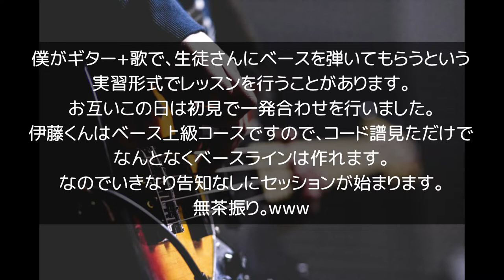【Vlog】二人でドアを閉める曲【ぱちさんとあそぼう】（尾崎紀世彦：「また逢う日まで」）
2019/05/20
棚橋亮太朗ベースレッスン 上級クラスにて
生徒VS先生 いきなりセッション！
お互いいきなり初見でのセッションです。
細かいことは置いといて、楽しくやってます！
※生徒様動画掲載承認済

【棚橋亮太朗】
ベーシスト、吹奏楽指導・指揮・バストロンボーン・レッスン業・採譜業・浄書業・オーケストレーション業、いろいろ。